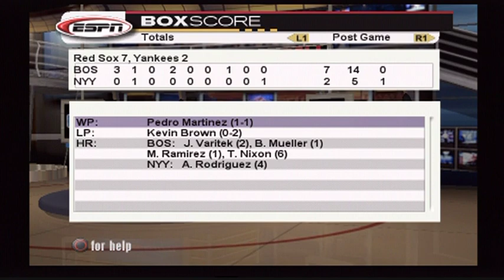ESPN MLB 2K4 | Boston Red Sox vs New York Yankees | ALCS Game 2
ALCS Game 2 (NYY leads 1-0)